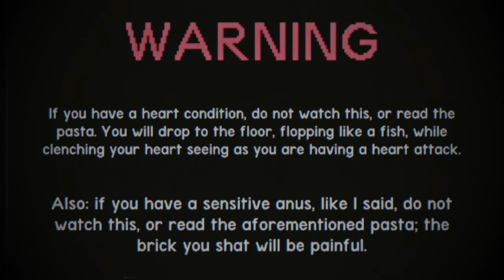(Creepypasta/Trollpasta) The Skeleton That Popped Out (by HandsomeChris)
WARNING: Contains a sudden jumpscare. Skip it if you want to prevent it.

Credit: HandsomeChris

Sound FX from:
Chosic
Disney Wiki
FindSounds
FreeSFX
Freesound
SoundBible
Sounddogs
Soundeffects Wiki
Sound Ideas
Storyblocks
The Sounds Resource
Videvo